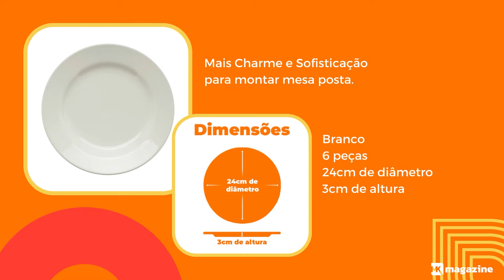Jogo de Pratos de Porcelana Rasos Branco 24cm 6 peças - Oxford Biona | MK Magazine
Conjunto de Pratos Rasos em Porcelana 6 peças - Oxford Biona

Os pratos rasos brancos da Oxford/Biona vão trazer à sua mesa posta mais charme e sofisticação nos momentos de suas refeições. Suas peças são produzidas em porcelana de altíssima qualidade e durabilidade em formato redondo. É um item indispensável para quem presa por uma boa e clássica mesa posta pois além de bonito, o prato é também muito elegante.
Este conjunto de porcelana é composto por 6 pratos rasos perfeitos para seus jantares, comemorações e cerimônias, os pratos impressionarão seus convidados com o design básico e acabamento perfeito na cor branca.

Dimensões:
24cm de diâmetro x 3cm de altura

Características:
Marca: Oxford/Biona
Linha: Donna
Modelo: Branco
Referencia: AM12-5002
Material: Porcelana
Quantidade: 6 peças
Cor: Branco

A MK MAGAZINE coloca à disposição do mercado uma diversidade de produtos com qualidade e preços competitivos.
Operamos com parceiros consolidados, permitindo oferecer aos nossos clientes um atendimento com segurança, disponibilizando o que há de mais atual em produtos para você, com novidades do Brasil e Exterior.
Temos uma equipe pronta para atende sua necessidade, seja no Varejo ou Atacado.
Seja Bem-vindo(a) à MK MAGAZINE e tenha ao seu alcance uma nova experiência de compras.